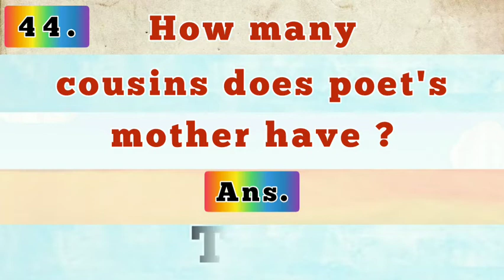How many cousins does poet's mother have ?